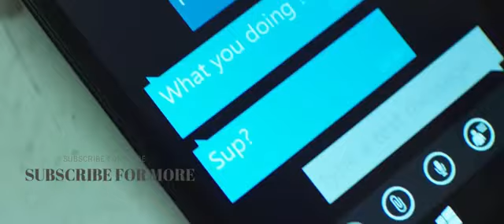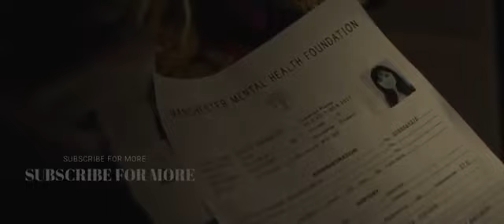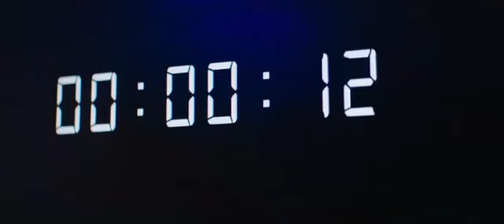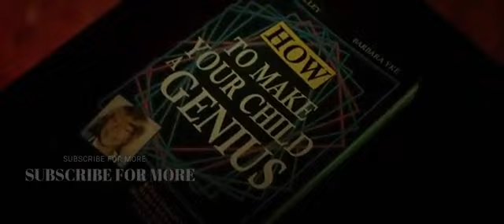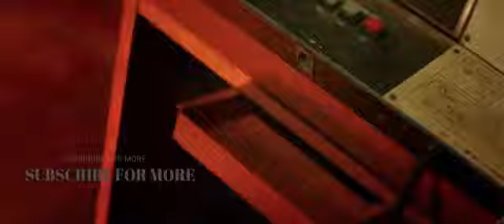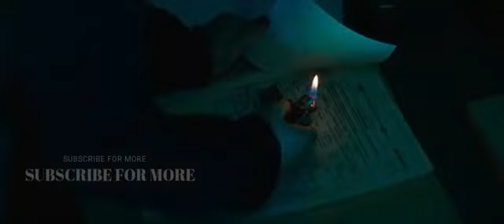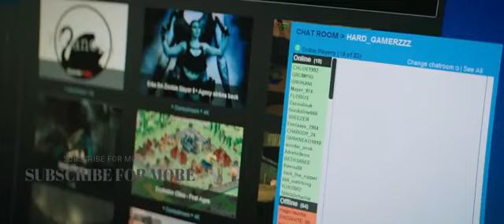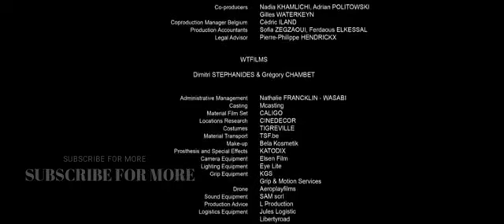Do you wanna PLAY OR DIE? Best Horror movie you should watch!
**Credits to the respected owner.